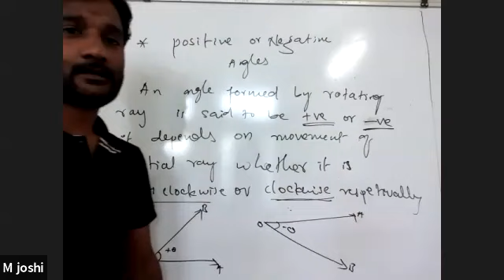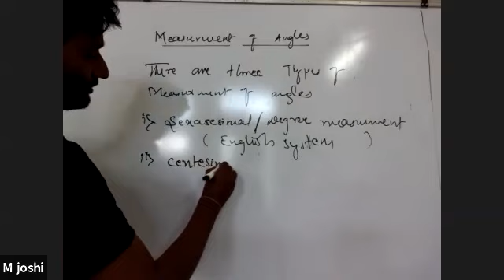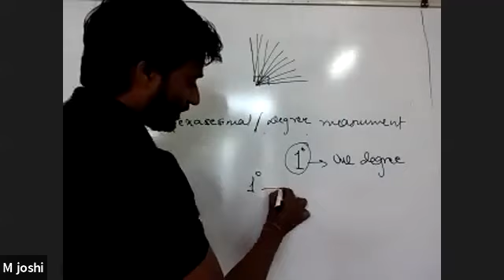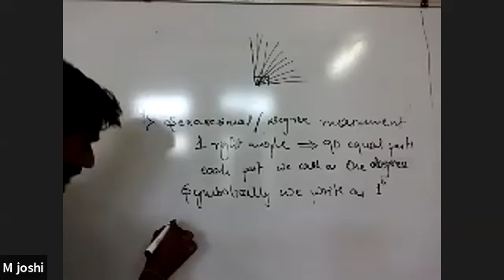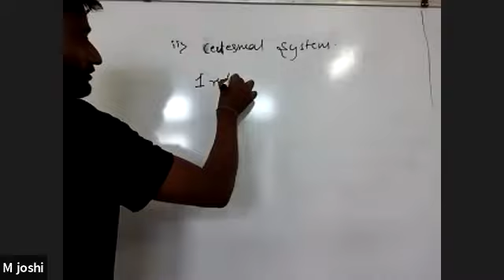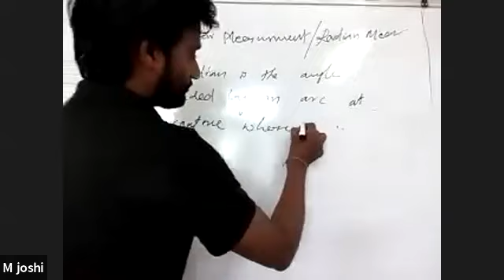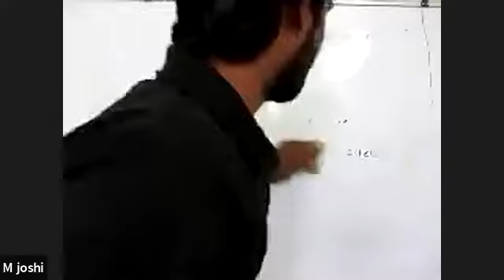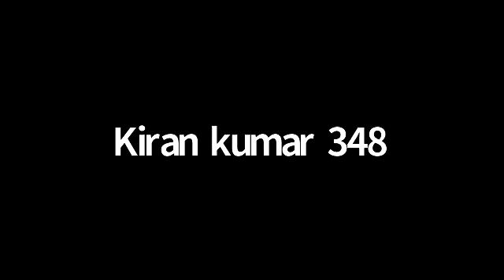PUC|FIRST YEAR|MATHEMATIC CLASS|ABVRS GHODAMAPALLI|BY|MS JOSHI|TRIGNOMETRY PART-1